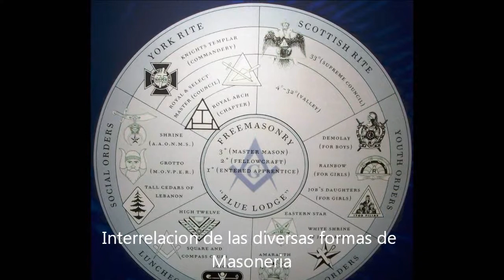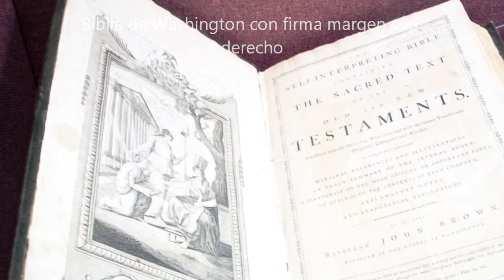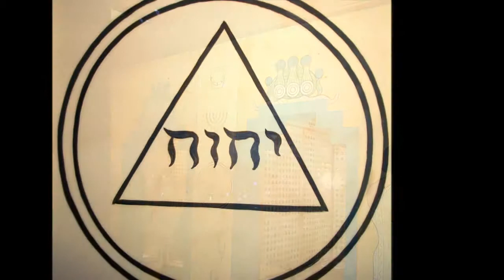MASONIC NATIONAL MEMORIAL- ADAGIO DE ALBINONI- LITO VITALE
Visita Masonic Nat Memorial, Alexandria, Virginia USA